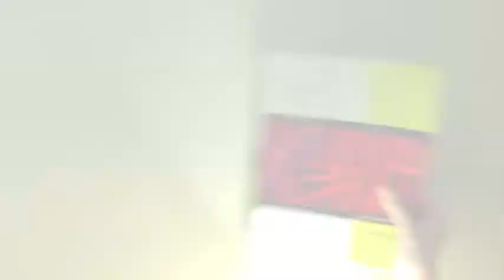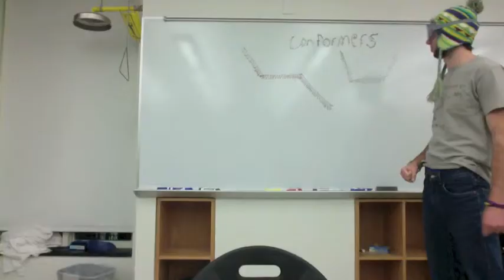Organic Chemistry Extra Credit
Extra Credit Assignment for CHEM 201 (Organic Chemistry I) at Sewanee: The University of the South